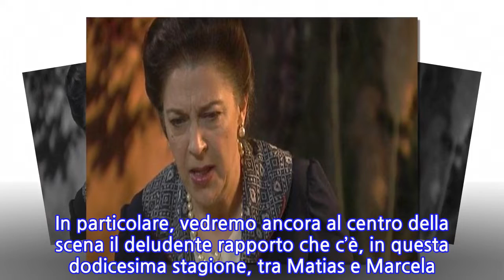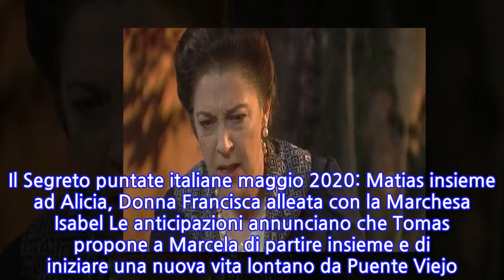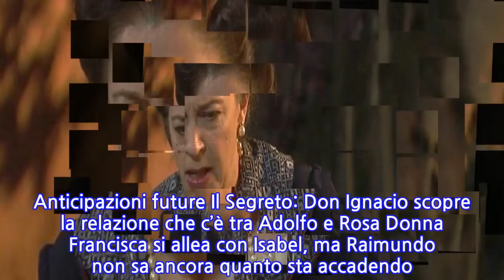Anticipazioni Il Segreto maggio 2020: Matias e Marcela sempre più distanti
Anticipazioni Il Segreto maggio 2020: Matias e Marcela sempre più distanti Nel corso delle puntate de Il Segreto che andranno in onda a maggio 2020, assisteremo a momenti di grande tensione tra i protagonisti di Puente Viejo. Sono diverse le vicende che portano i nostri personaggi ad avere forti discussioni e sospetti. Tra rivoluzioni, tradimenti e delusioni il pubblico di Canale 5 assisterà, dunque, a diversi colpi di scena. In particolare, vedremo ancora al centro della scena il deludente rapporto che c’è, in questa dodicesima stagione, tra Matias e Marcela. La coppia sta vivendo un periodo molto difficile e vi anticipiamo che per loro è complicato ritrovare la serenità che condividevano un tempo. La Del Molino non sa più come gestire il ritorno del marito, da cui è rimasta profondamente delusa. Sappiamo bene che la giovane ha avviato una relazione extraconiugale con Tomas. Quest’ultimo, profondamente innamorato, fa una particolare proposta a Marcela! Il Segreto puntate italiane maggio 2020: Matias insieme ad Alicia, Donna Francisca alleata con la Marchesa Isabel Le anticipazioni annunciano che Tomas propone a Marcela di partire insieme e di iniziare una nuova vita lontano da Puente Viejo. Ciò accade mentre Matias si ritrova a mandare avanti una dura battaglia contro la Marchesa Isabel. Infatti, vedremo il giovane Castaneda in prima linea nei vari scioperi che rivoluzionano Puente Viejo. Al suo fianco vedremo Alicia Urrutia! Vi abbiamo già anticipato, in questi giorni, che tra i due nasce una relazione extraconiugale! Matias non riesce a resistere alla tentazione e si lascia andare alla passione con la sua collega. Nel frattempo, vedremo Donna Francisca rifugiarsi in casa di Isabel. Quest’ultima offre alla Montenegro l’opportunità di riprendersi ciò che un tempo era sua, in cambio di un’alleanza. Anticipazioni future Il Segreto: Don Ignacio scopre la relazione che c’è tra Adolfo e Rosa Donna Francisca si allea con Isabel, ma Raimundo non sa ancora quanto sta accadendo. Intanto, vi anticipiamo che Don Ignacio scopre qualcosa che lo delude parecchio! Scendendo nel dettaglio, la storia d’amore di Adolfo e Rosa esce allo scoperto! Un duro colpo per Ignacio che, come possiamo già immaginare, non riesce ad accettare questa situazione. Nel frattempo, a Puente Viejo fa il suo ritorno Onesimo nel corso delle puntate in onda a maggio 2020.
INFORMATION
• Source: gossipetv